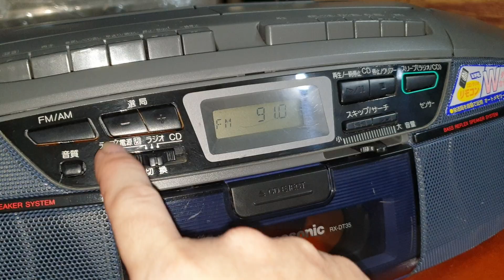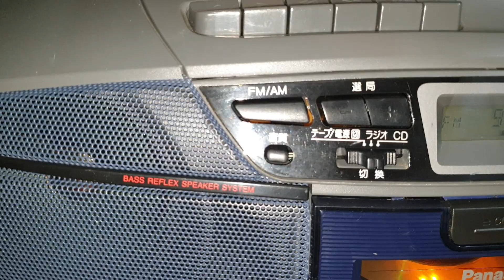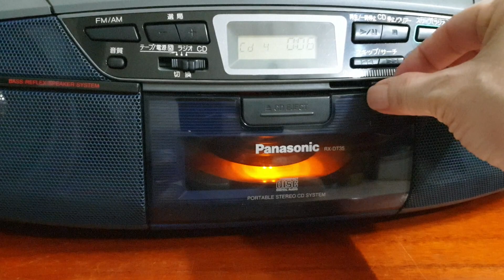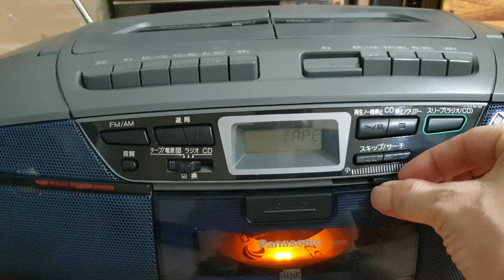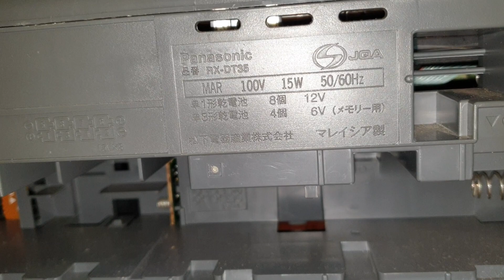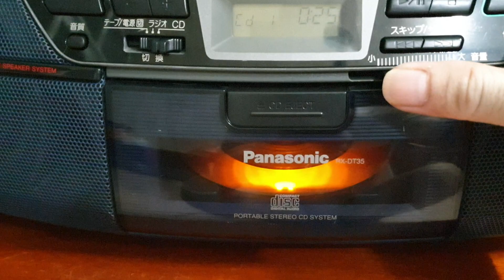( Đã bán ) Con Đài Panasonic Fm-108 Dáng Đẹp - Giá 800k